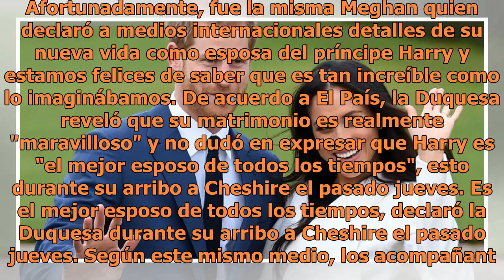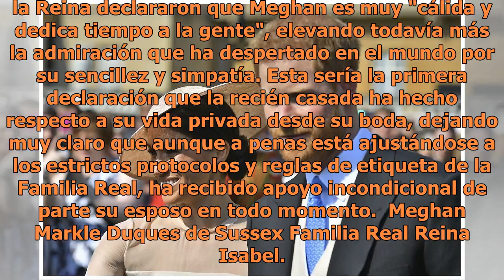Meghan Markle revela detalles de su nueva vida con Harry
Foto: Instagram @kensingtonroyal El pasado 19 de mayo Meghan Marckle cumplió el sueño de muchas al celebrar una boda de ensueño y digna de un cuento de hadas. La ahora Duquesa de Sussex dio un giro total a su vida al desposar a Harry de Inglaterra y transformó no sólo su propia realidad sino también...